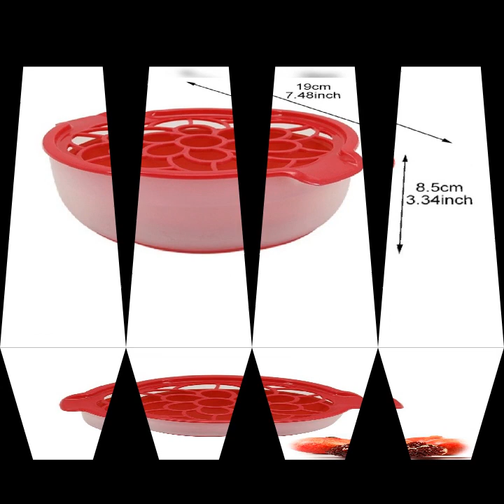Pomegranate Peeler Fruit Tools Pomegranate Peeling Bowl Kitchen Gadget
A tool for pitting pomegranates quick, clean and easy, designed especially for home use.

Within less than 2 minutes, you will pit one full pomegranate.

Enables you to eat a fresh pomegranate, with no industrial touch and without the shelve-life limitations of ready-to-eat pomegranate.

Makes it easier for you to enjoy the health benefits found in a fresh pomegranate.

no smell, non-toxic, dust-proof, durable, easy to clean. Material: Plastic +Silicone

color: Red and White

size: 19 * 19 * 8.5cm / 7.48 * 7.48 * 3.34 inch